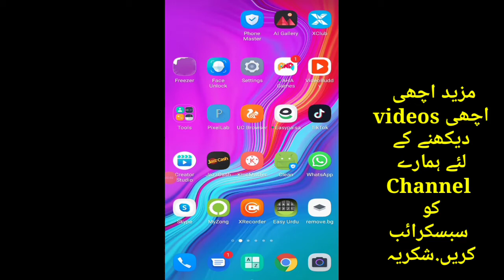Warid Sim Lagao Offer | warid sim lagao offer code| Aamir Info